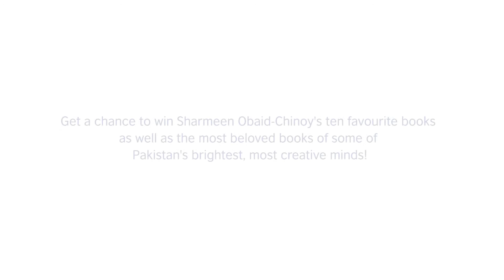Hear what Sharmeen Obaid Chinoy has to say about libraries and learning centres!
To celebrate the British Council Pakistan Library opening its doors in Lahore and Karachi this summer, we are giving away a personal library of 100 books to two lucky winners across the country.

or join the conversation on Facebook and Twitter with WinaLibrary